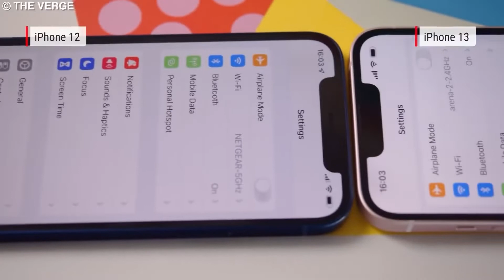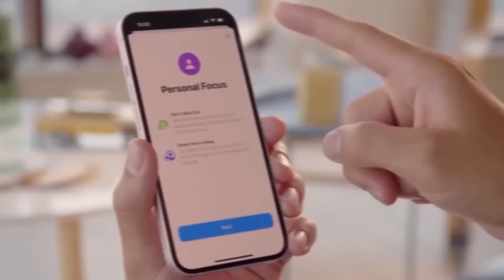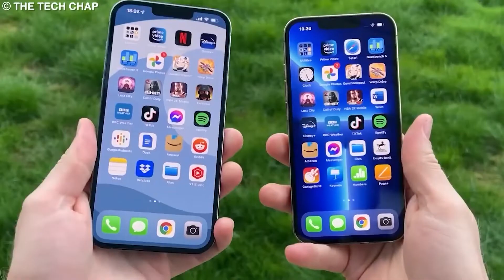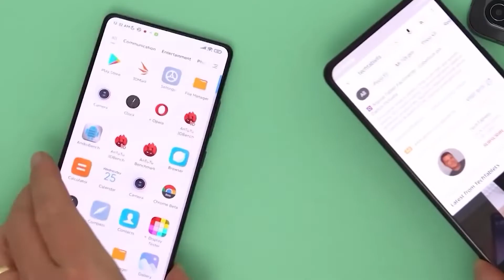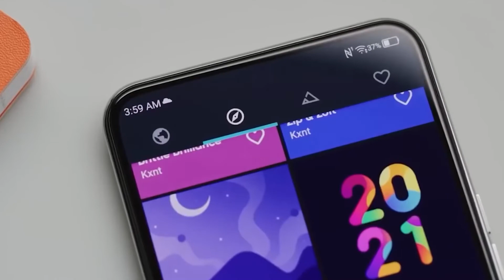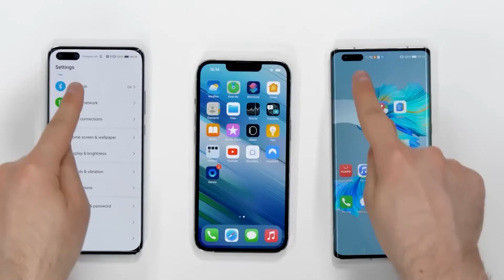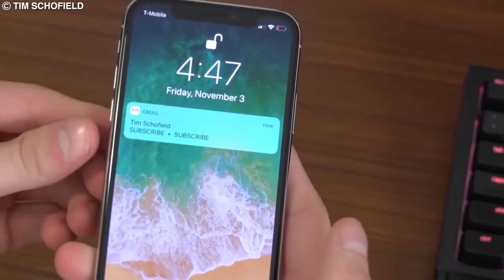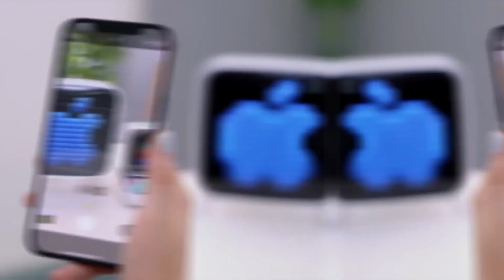El IPhone 14 Será Una Mala Compra, Y Aquí Está La Razón